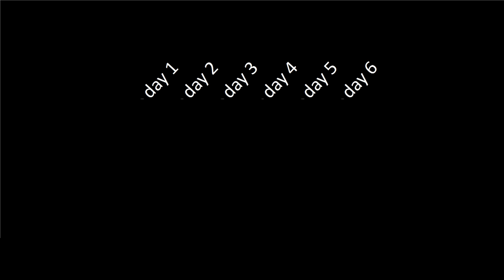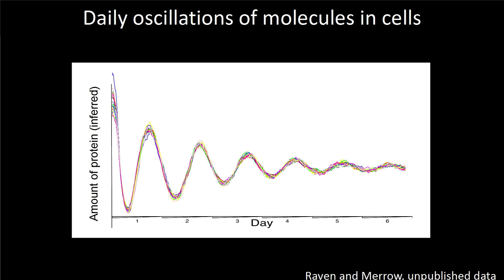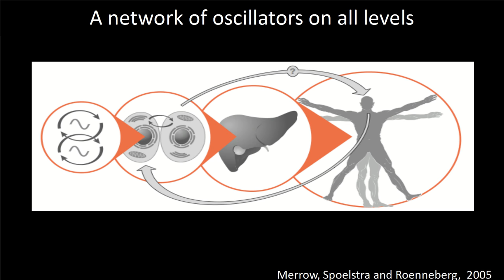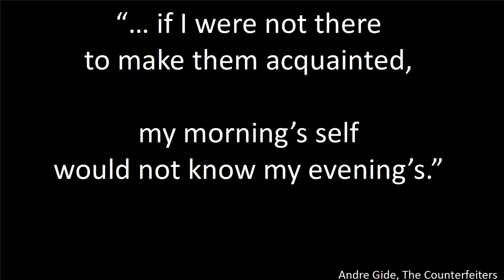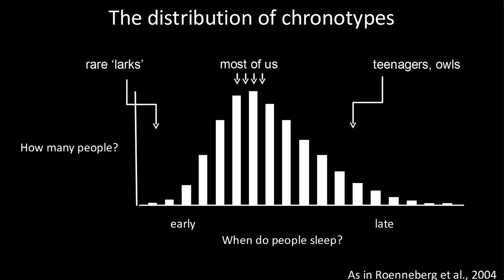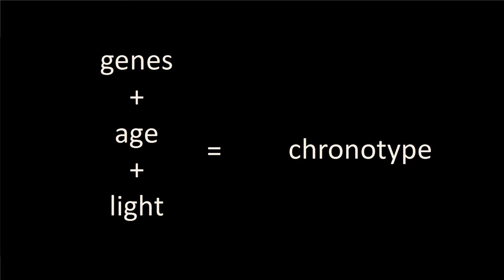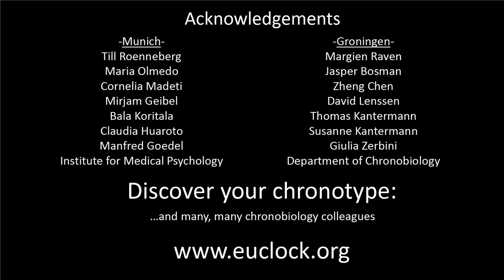Why circadian clocks? Martha Merrow at TEDxVienna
Martha Merrow studied Biology at Middlebury College in Vermont before working on her Ph.D. in Immunogenetics at the Tufts University Medical School in Boston. She started working on her current research interest, the biological clock, as a Post Doctoral Fellow at the Dartmouth Medical School. Prof. Merrow then habilitated (a teaching degree) at the Ludwig-Maximilians-Universität in Munich before taking a tenure track position at the University of Groningen in the Netherlands. She left Groningen seven years later as a full professor to assume a Teaching Chair in her former department in Munich, where she is currently engaged. Her research is focused on understanding molecular aspects of how the biological clock synchronises with environmental cues. Beyond her teaching and research, Prof. Merrow works on developing scientific networks for chronobiologists and for women in science (e.g., OnTime, Frauentisch). She enjoys spending time with two wonderful daughters, going to the opera, cooking and eating, and studying the German language.

November 2, 2013 at Volkstheater Wien, Vienna, Austria.